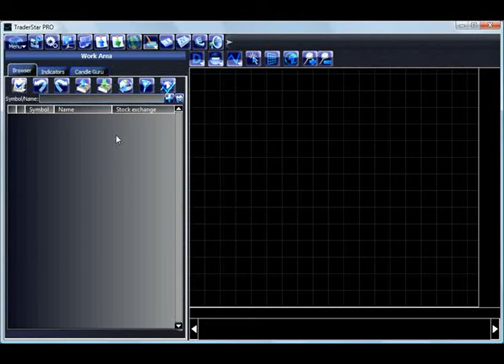Enter the ticker